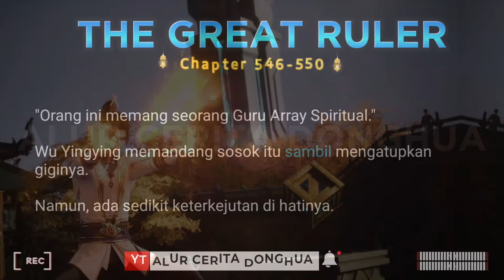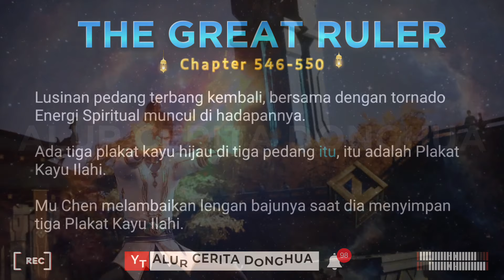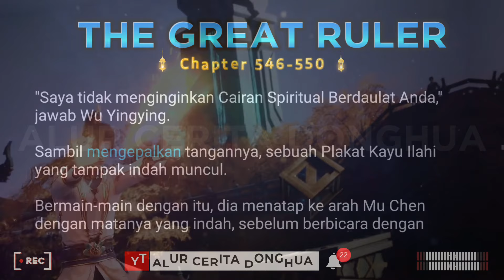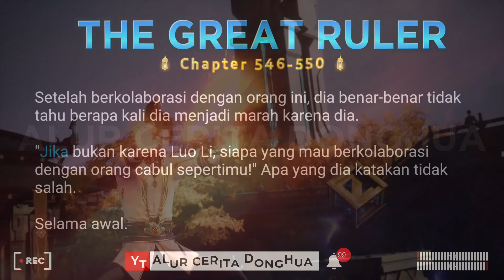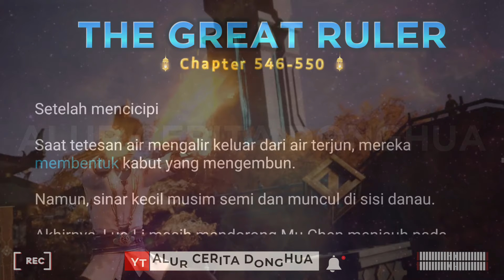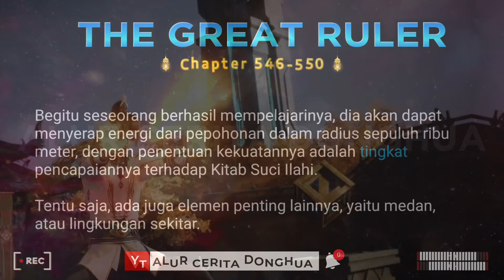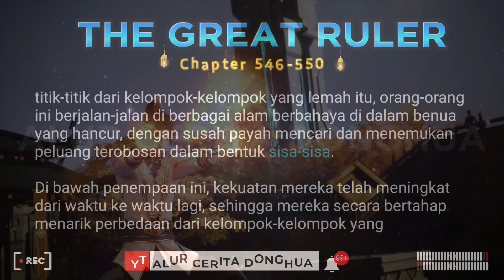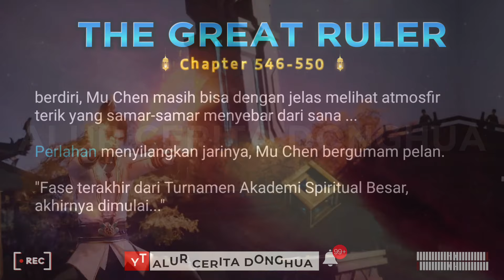The Great Ruler 546-550 | TGR Da Zhu Zai 大主宰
Episode 546 : Kekuatan Array Spiritual Pedang Seribu Lebih Kecil
Episode 547 : Mengumpulkan semua Plakat Kayu Ilahi
Episode 548 : Pemisahan
Episode 549 : Kitab Suci Kayu Ilahi
Episode 550 : Klimaks dari Turnamen Besar Akademi Spiritual

1. Sensing Spiritual ( Merasakan Spiritual )
2. Spiritual Movement ( Gerakan Spiritual )
3. Spiritual Rotation ( Rotasi Spiritual )
4. Spirit ( Roh )
5. Heavenly Fusion ( Fusi Surgawi )
6. Heavenly Transformation ( Transformasi Surgawi )
7. Heavenly Completion ( Penyelesaian Surgawi )
8. Three Sovereign Disasters ( Tiga Kesengsaraan Penguasa )
9. Sovereign ( Penguasa )
10. Earth Sovereign ( Penguasa Bumi )
11. Heavenly Sovereign ( Penguasa Surgawi )
12. Ranker ( Serdadu )
13. The Great Ruler ( Penguasa Agung )